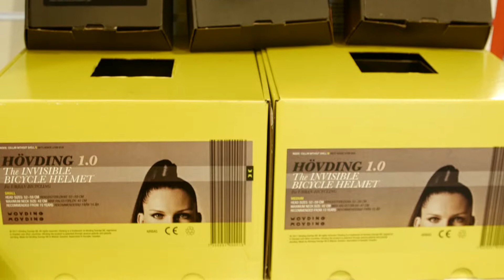bike technik - Ihr Fahrradladen in Nußloch bei Heidelberg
Rauf aufs Bike und losgeradelt,
herzlich willkommen bei der Firma bike technik Nußloch!
Seit 1993 verkaufen wir auf über 200 Quadratmeter Ausstellungsfläche alles rund ums Rad.
Unser erfahrenes Team berät Sie fachkundig bei der Wahl des richtigen Fahrrades für Sie und Ihre Familie. Egal ob Sie ein Kinderrad, Trekkingrad, Mountainbike, Rennrad oder E-bike suchen, bei uns finden Sie alles, was das Radlerherz sich wünscht.

Bei uns in Nußloch finden Sie ein großes Sortiment namhafter Hersteller. Wir führen folgenden Mountainbike-Marken: CUBE, Scott, Rocky Mountain. Des Weiteren führen wir natürlich das notwendige Zubehör für jeden Bedarf.

Spaß am Radfahren, die neusten Innovationen und die Sicherheit gehören bei uns eng zusammen.
Deshalb haben wir die neuste Innovation - den Airbag Helm von Hövding - in unserem Geschäft.
Wir möchten jedem unserer Kunden das passende Fahrrad verkaufen, deshalb ist bei uns neben der fachgerechten Beratung eine Probefahrt selbstverständlich, damit Sie das Gefühl für "Ihr" Rad erfahren.
Gerne beraten wir Sie individuell und persönlich.

Seit über 20 Jahren wird bei uns der Service großgeschrieben - in unserer mehrfach zertifizierten Werstatt ist Ihr Fahrrad in den besten Händen. Wir machen Ihr Fahrrad wieder fit für die nächste Tour.

Besuchen Sie uns bei bike technik Nußloch , denn hier erleben Sie die " pure Leidenschaft"